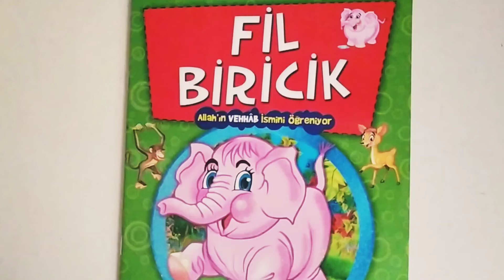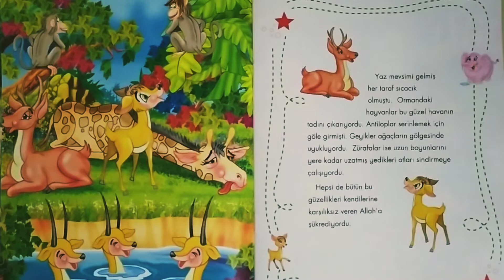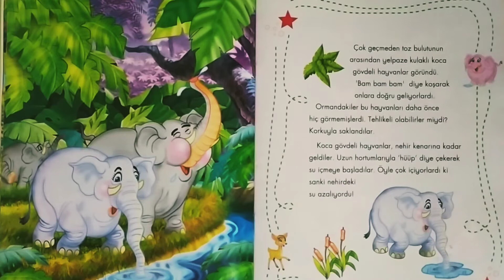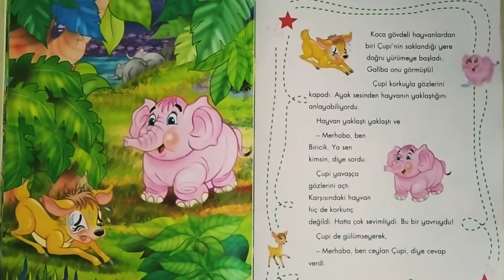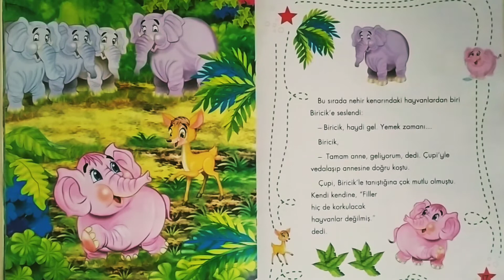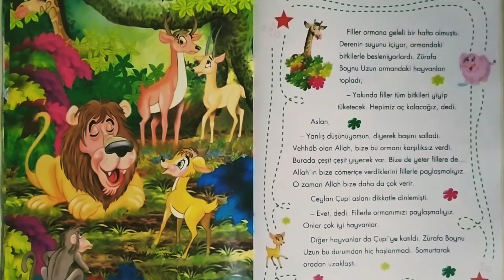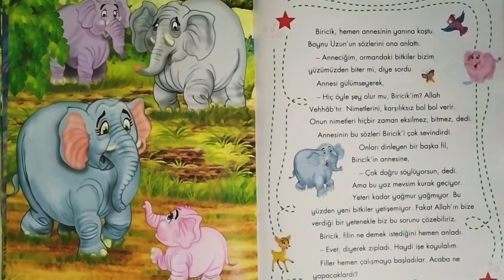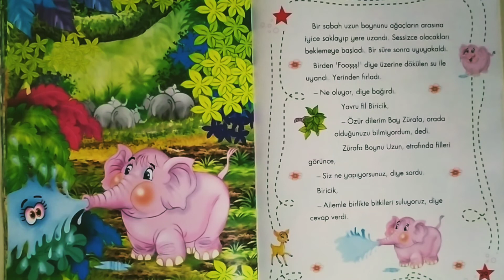FATMANUR ÇINAR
Erzincan Binali Yıldırım Üniversitesi Topluma Hizmet Uygulamaları kapsamında öğrenciler tarafından seslendirilen kitaplar yer almaktadır. Herhangi bir ticari kar amacı bulunmamaktadır.